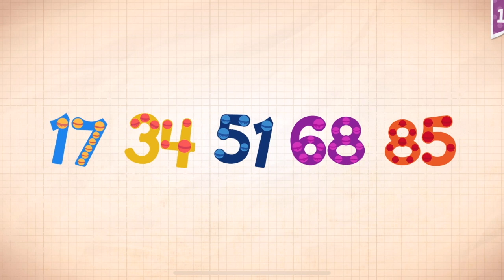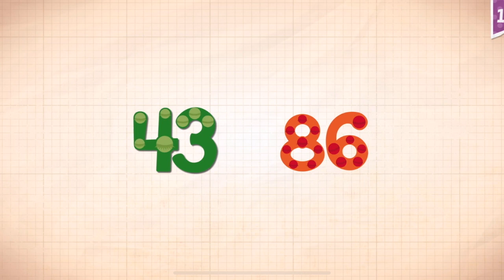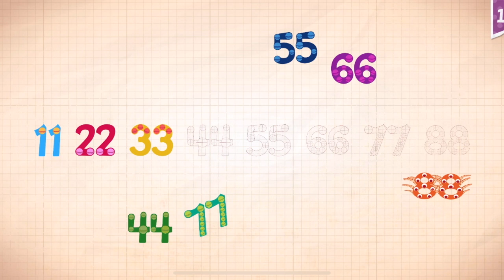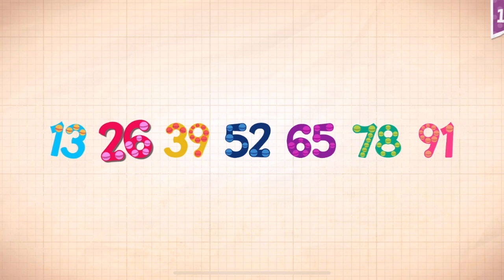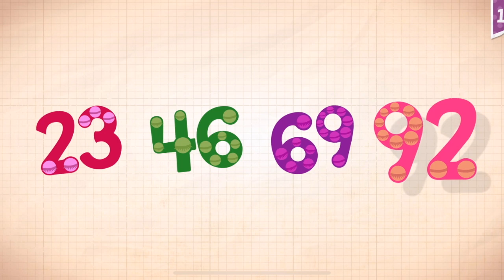Endless Numbers Learn To Count 1 to 10 Best App For Kids Count 1 to 50